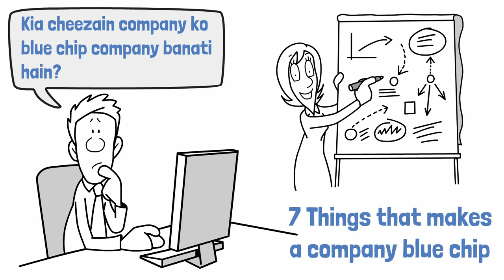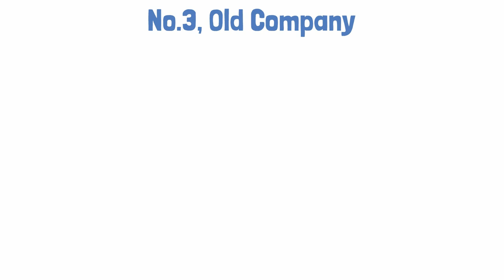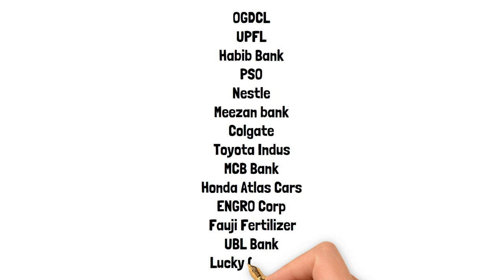PSX 🔥Top 10 Blue Chip Stocks🔥 in Pakistan Stock Exchange